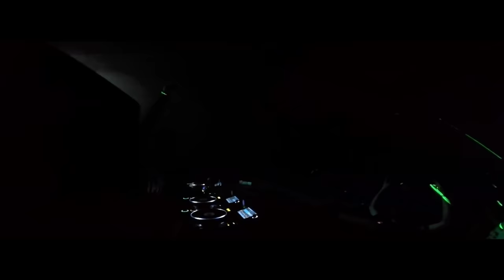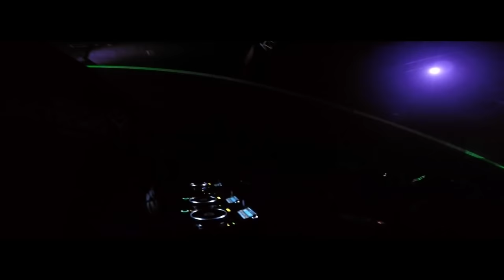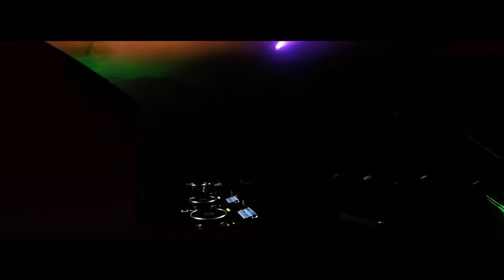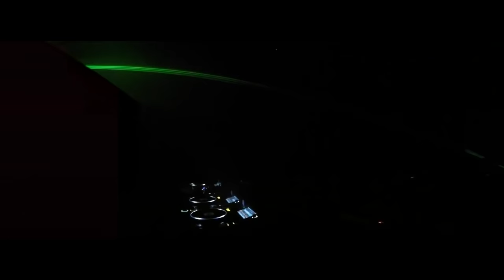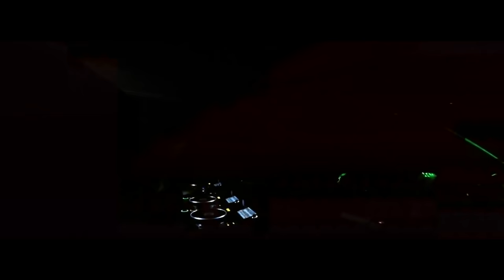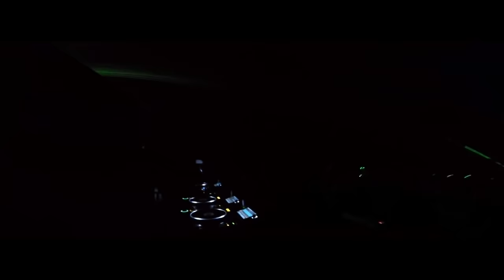GONCALO M @ DotSuper Club. Granada. Spain 16.04.2016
CODE WORLD TOUR